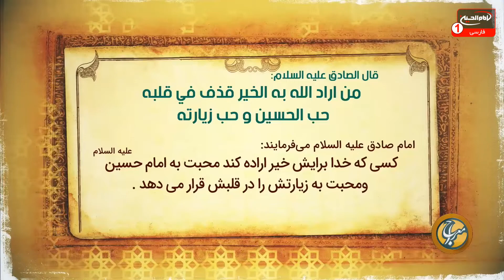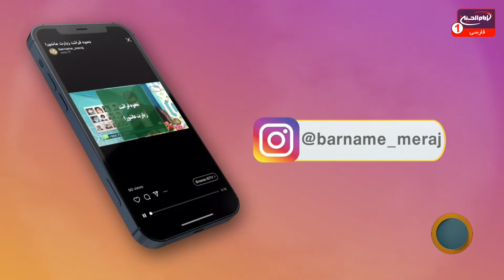معراج (265): پاسخ به سوالات اعتقادی، حجت الاسلام والمسلمين شیخ مصطفی بهرمن، امیر غفوری، کربلا، 1443ق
موضوع: پاسخ به سوالات اعتقادی
کارشناس: حجت الاسلام والمسلمين شیخ مصطفی بهرمن
مجری: امیر غفوری
زمان توليد: 1442  هجری قمری
کد برنامه: 0.24564
موضوع های فرعی:

- حدیثی از امام صادق علیه السلام پیرامون خیر و برکت زیارت امام حسین علیه السلام
- از برکات زیارت امام حسین علیه السلام، آشنایی زائر با احکام دینی و دستورات اهل بیت علیهم السلام است
- برای صدقه، عناوین بسیار مهمی در روایات اهل بیت علیهم السلام وجود دارد
- صدقه، هفتاد نوع بلا را از انسان دور می کند
- صدقه، فقر را از انسان دور می کند
- کلید رزق و روزی، صدقه دادن در راه خداوند متعال است
- صدقه در روز قیامت، خشم و غضب الهی را خاموش می کند
- صدقه به خویشان و ارحام، از اهمیت و ارزش والایی برخوردار است
- پاسخ به سؤالات اعتقاداتی بینندگان

کلید واژه ها:
معراج
پاسخ به سوالات اعتقادی
حضرت سیدالشهداء
احکام دینی
روایات اهل بیت
بلا
فقر
رزق و روزی
قیامت
خشم
غضب الهی
صدقه
سؤالات اعتقاداتی
حجت الاسلام والمسلمين شیخ مصطفی بهرمن
امیر غفوری

 1 - از طريق شركت هاى انتقال پول و صرافى ها از سراسر دنيا به كربلاى معلي  به نام "رياض عباس محمود" و اطلاع رسانى مبلغ و نام صرافى به شبكه از طريق تماس با شماره:
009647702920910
2 - ارسال پيام كوتاه "لبيك يا حسين" از طريق واتساپ يا پیامک به شماره
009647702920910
4- واریز از طريق اپلیکیشن های مجموعه رسانه ای امام حسین علیه السلام

5-  واریز به شماره حساب شبكه امام حسين علیه السلام درامريكا
‏Address:
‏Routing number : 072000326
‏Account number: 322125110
‏Swift code: CHASUS33

6 - واريز از سراسر دنيا به شماره حساب شبكه در انگلستان
‏charity account:
‏BARCLAYS BANK

‏Sort code:
20 92 63

‏Account number:
83682897